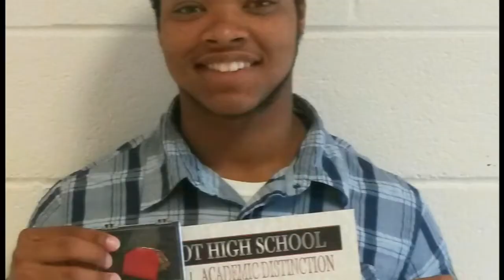Some life snipets! Bishop T. Williams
Bishop's Journey has only begun. He's not the best, but he's on his way to great things!!